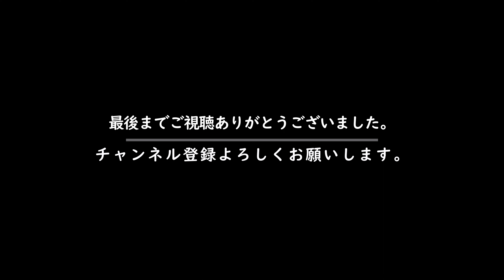庭でのんびりと焼き鳥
焼き鳥が食べたくなり買い物をしのんびりと庭でお酒を飲みながら焼き鳥を食べた休日
ではおっさんの日常をお楽しみください。

                  GoPro MAX
                  ZV-1
　　　      SONY α7RⅤ
                              α6600
                              FX30

レンズ
                  SELP1635G
                  SEL28F20
                  SEL24F14GM
                  SEL2470Z